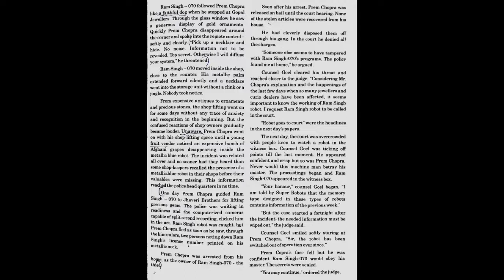STD 10TH ENGLISH THE HUMAN ROBOT (PART-3)